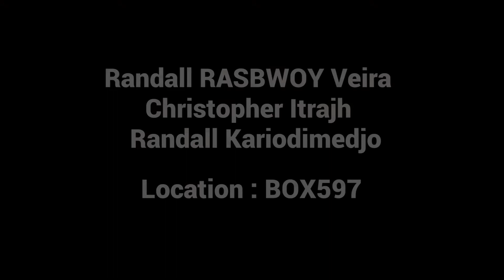Powerlifting Suriname | Deadlift 3x3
Powerlifting Suriname Deadlifts 3x3 on the streets 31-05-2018

Randall Kariodimedjo  230KG = 517,5lbs
Randall Rasbwoy Vieira 185KG = 416.25lbs
Christopher Matthew Itrajh 185KG= 416.25lbs